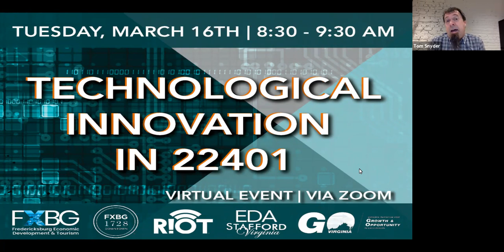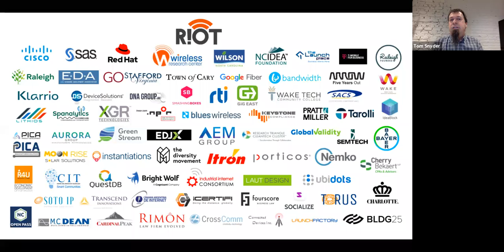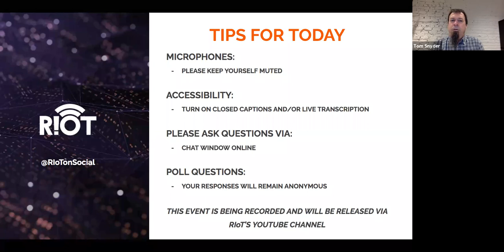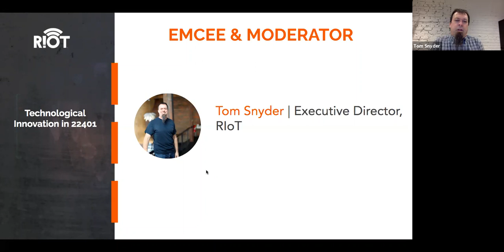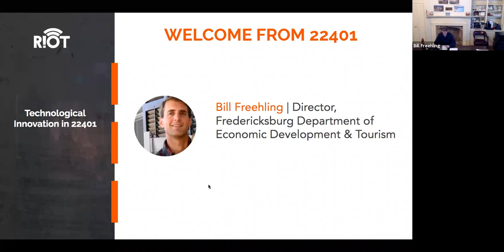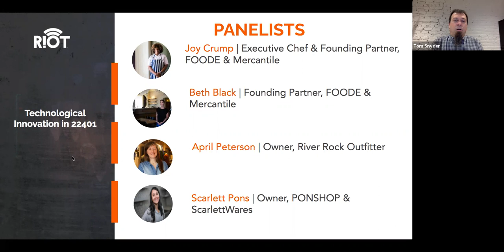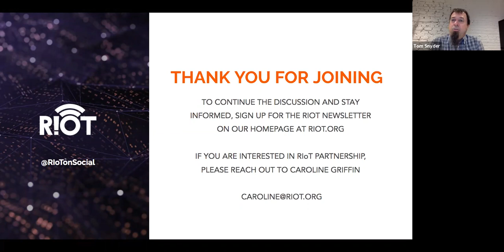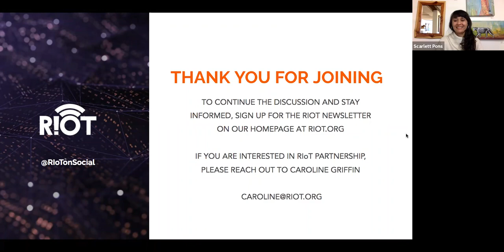Technological Innovation in 22401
Listen to hear from entrepreneurs and business owners of the Fredericksburg Region about how technology has changed the way they do business.

Speakers Include:
- Bill Freehling , Director of Economic Development and Tourism, Fredericksburg
- April Peterson, Co-Owner and General Manager, River Rock Outfitter
- Joy Crump and Beth Black, Founding Partners, FOODE & Mercantile
- Scarlett Pons, Co-Owner, PONSHOP & ScarlettWares
- Tom Snyder, Executive Director, RIoT